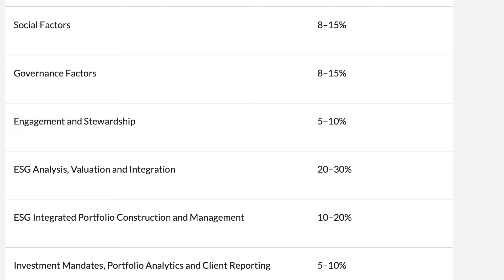Getting the CFA ESG Investing Certificate: Tips from a Big Four ESG Consultant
ABOUT DIANA
Diana is a recent graduate and a young professional working as an ESG and Sustainability Consultant at PwC in Hong Kong. Before joining PwC, Diana accumulated valuable insights through internships in sustainability roles in both Hong Kong and South Korea. These experiences equipped her with a holistic understanding of sustainability practices. Diana obtained the CFA Institute Certificate in ESG Investing in 2023. In this episode, she shares her exam experience and study tips with us.

0:00 Intro
0:56 Self Introduction
2:13 ESG consulting work at Big Four
4:25 Reasons for taking the exam
4:57 Exam syllabus and topics
7:07 Topics most relevant to work
7:45 Exam details: timeline/ learning materials
9:54 Level of difficulty? Do you need Finance/ESG background?
11:13 Would you recommend taking the exam? If yes, who?
12:25 Study tips
13:16 Wrap up

ABOUT SUSTAINABILITY CAREER SERIES
This Sustainability Career series is about career stories in the ESG or Sustainability sector.

This channel shares sustainability stories worldwide.

ABOUT HOST
Natalie is a passionate advocate for corporate impact. She studied Environmental Management in Hong Kong and currently works in the ESG/Sustainability research and consulting industry in Toronto. In her work, she aspires to contribute to the creation of a sustainable and equitable future by helping businesses make strategic decisions. On YouTube, she aims to inspire positive change by sharing impactful sustainability stories.